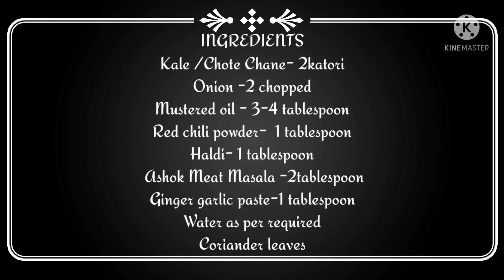Recipe vlogs||Home made recipe|| Kale/chote Chane ki sabji || Lunch 🍝🥗🍱 and Dinner 🍽 recipe 🎊🙏💌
Enjoy today's